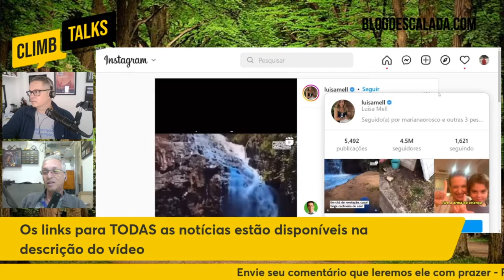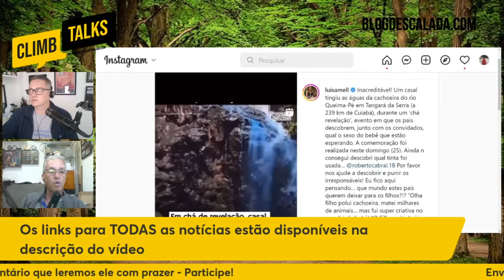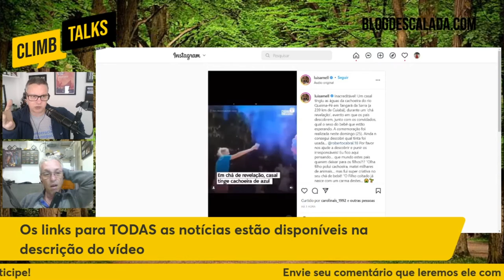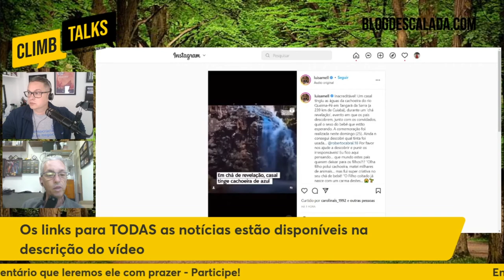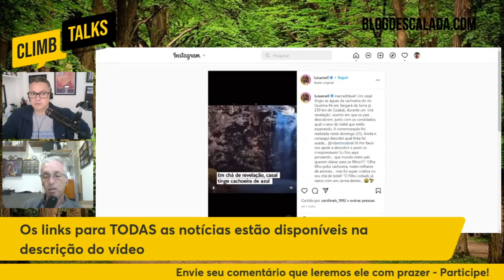A CACHOEIRA PINTADA DE AZUL E OUTROS ABSURDOS | Cortes do Papo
- casal colore cacheoira em chá de revelação (bizarrice)